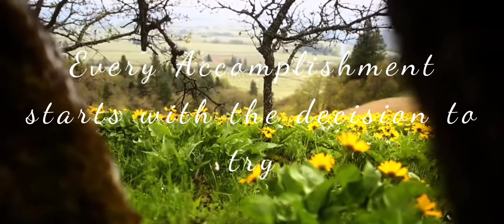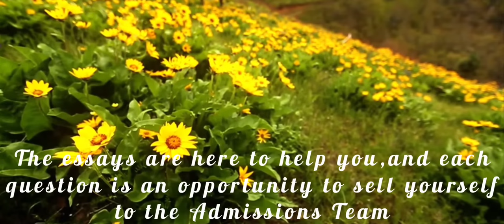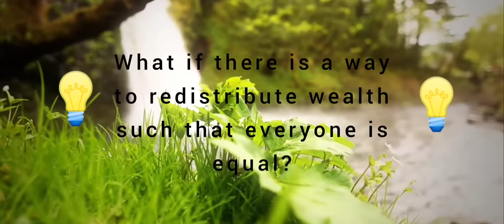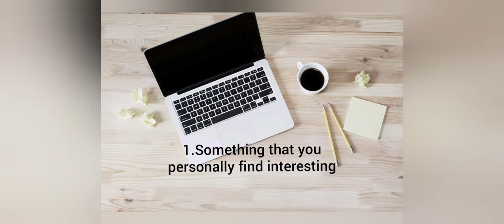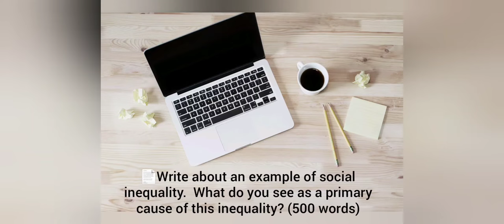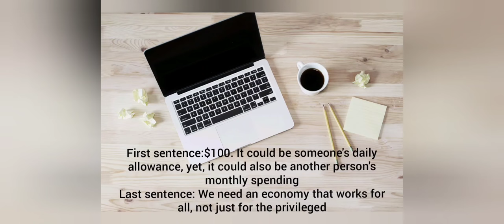Yale Young Global Scholars Accepted Essay (International Applicant) and Essay Writing Tactics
In this video, I am going to read out the 500-word YYGS Essay that got me accepted into YYGS under Applied Science & Engineering (ASE) and share 9 tactics that, hopefully, will help future applicants.

TIMESTAMPS
00:38 - Introduction
01:36 - My Essay Topic
02:07 - Reading out My Essay
05:16 - Tip 1: Choosing an Essay Topic
07:14 - Tip 2: How to Start?
08:23 - Tip 3: First and Last Sentence
08:56 - Tip 4: Write about your future aspiration
09:18 - Tip 5: Refrain from using the word: Passion
10:20 - Tip 6: Be concise
11:09 - Tip 6: Do not include information that are already part of your application
11:51 - Tip 7: Honesty is the Best Policy
12:59 - Tip 8: Keep your Ego in Check
13:19 - Tip 9: Having more Drafts Does not Mean that Your Essay is Better
14:02 - Conclusion

Who am I:

I'm Summer, a Singaporean young woman full of hopes and dreams :) Here you'll find videos ranging from academia to lifestyle to my own thoughts and experiences.

If you are to take anything from my channel, let it be these 3 reminders: Stay hopeful. Love yourself. And always remember to smile :)

If you want me to provide feedback on your essay (I am definitely far from being a pro, I just hope to use my experience to help future applicants :) ) or have any questions regarding the YYGS application process in general, please email me at

Lastly, I hope to commend you on having the courage to apply for YYGS, and hope that you will find this video helpful :) All the best!

"Every accomplishment starts with the decision to try".